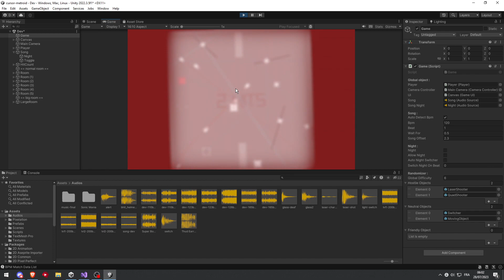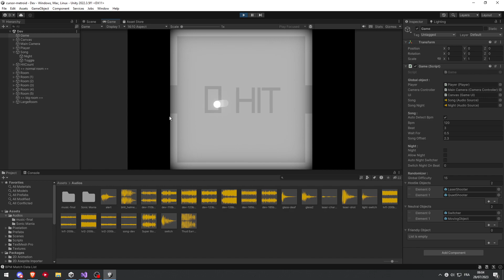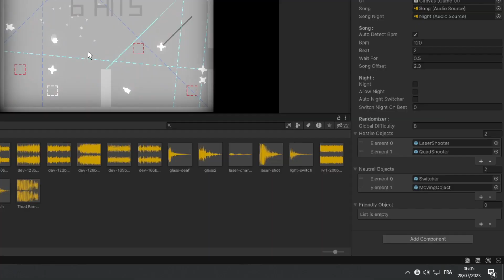i don't have a name for this game yet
big room and randomness :D (and cool effects)